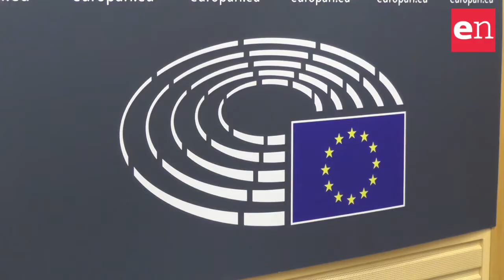Il sindaco di Amatrice: “I territori colpiti hanno bisogno dell’Europa”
Alla conferenza stampa “Amatrice chiama l’Europa” al Parlamento europeo il sindaco di Amatrice, Sergio Pirozzi, e l’eurodeputato della Lega Nord Mario Borghezio hanno chiesto l’introduzione della no tax area sui territori colpiti dal terremoto e il marchio Stg per la salsa all’amatriciana